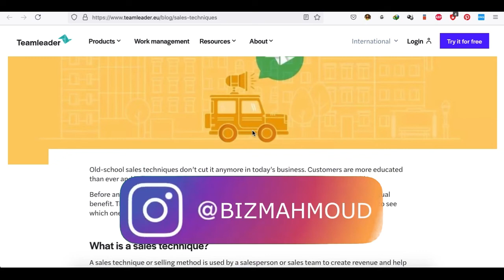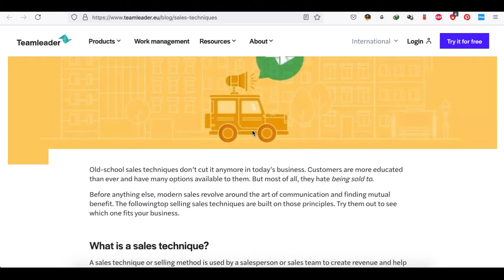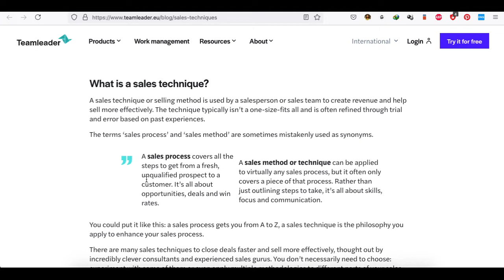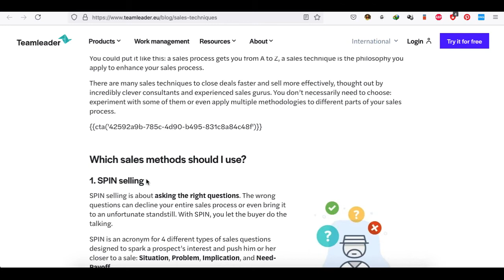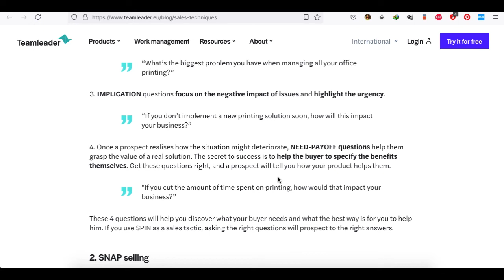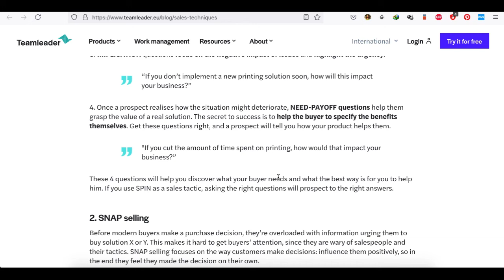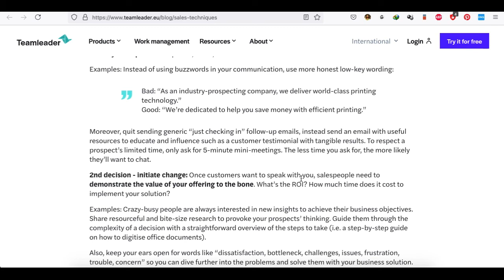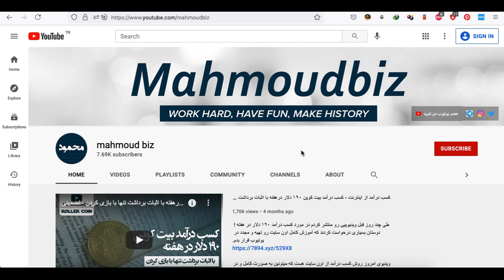افزایش فروش - بهترین روش های افزایش فروش را بشناسید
در ویدیوی امروز 10 تکنیک اساسی و طلایی مهم را برای افزایش فروش برای شما عزیزان بیان کرده ام.
امیدوارم از دیدن این ویدیو لذت ببرید و مشاهده ویدیو باعث فروش بیشتر کالا و خدمات شما شود .
لطفا ویدیو را با دوستان خود به اشتراک بگذارید.

تشکر